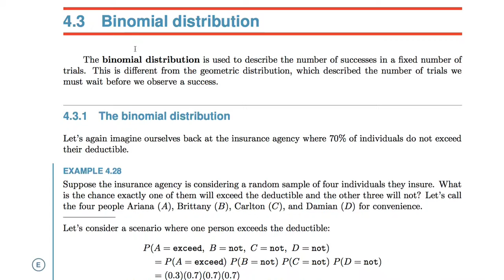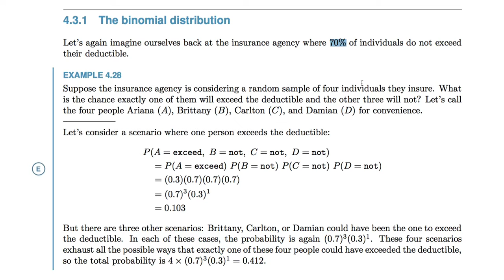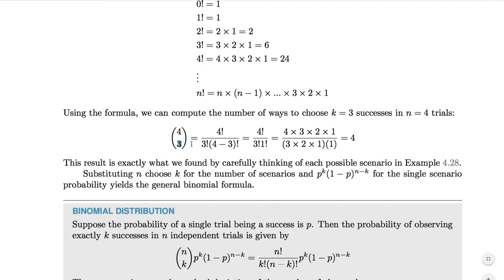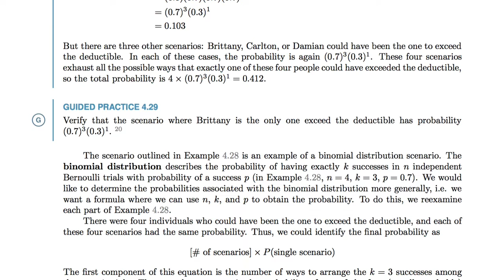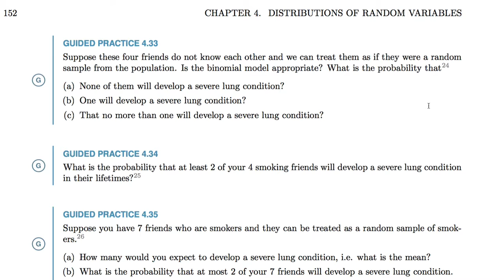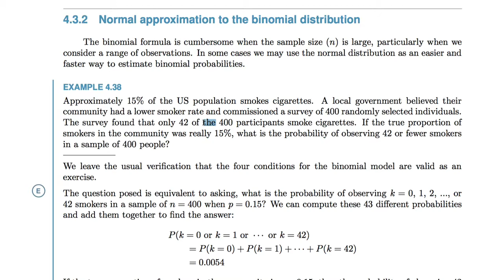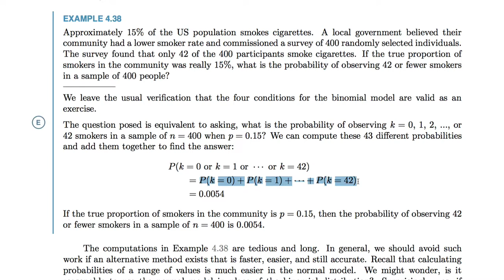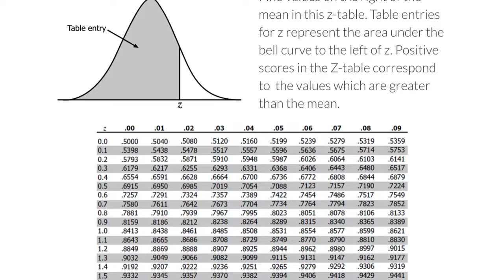[통계학] 020 - 4.3 Binomial distribution